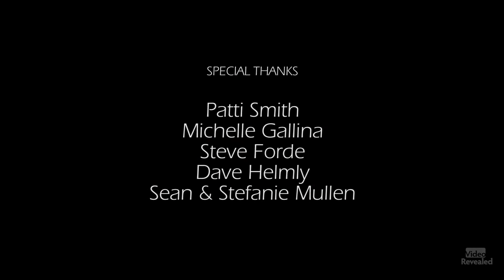Choosing the right video production software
Video production involves many different disciplines including video editing, motion graphics, fixing audio, output and more. In addition, video content is showing on blogs, in documents and on mobile devices so it's imperative that today's content creators understand how to get the most out of the software they choose. Content creators are also wearing many hats and in smaller productions they end up doing everything from producing marketing materials to writing blogs and interacting with their audience. For all these tasks, Adobe Creative Cloud offers an amazing array of powerful production tools like Adobe Photoshop, Adobe Premiere Pro and Adobe After Effects.

QUESTIONS?

THANKS!